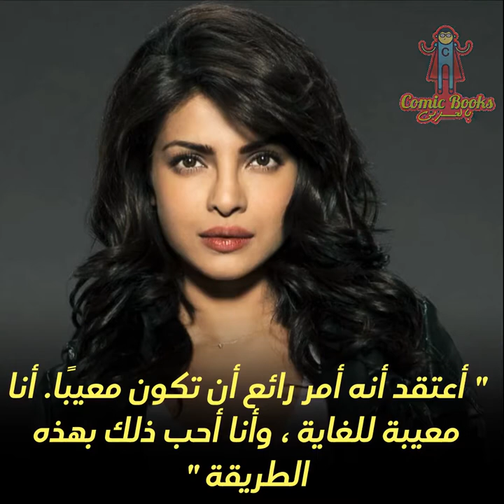قصة أشهر و أغني الممثلات الهنود - بريانكا شوبرا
هذه الخطوات متكلفكم ولا شيء وبتشجعني كتير